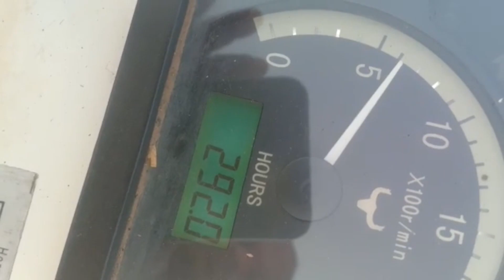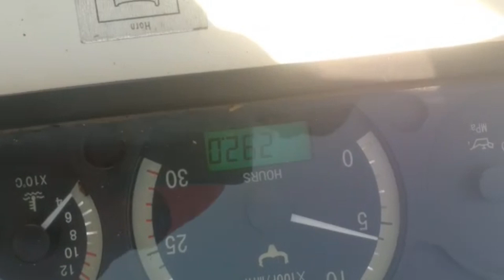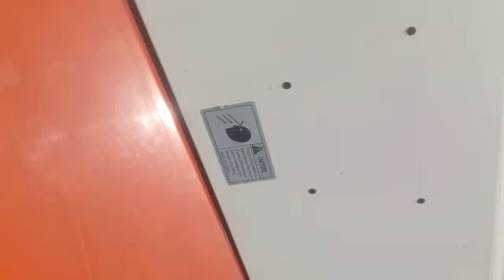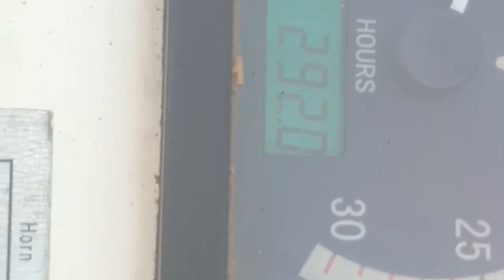Sale used Osaka100super Japan harvester combine2021 model